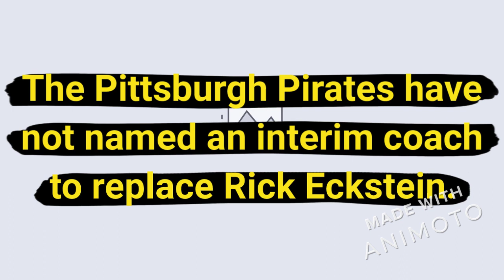Pittsburgh Pirates have parted ways with Hitting Coach Rick Eckstein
The Pittsburgh Pirates have parted ways with Hitting Coach Rick Eckstein, the club announced.

The Pittsburgh Pirates have not named an interim coach to replace Rick Eckstein.